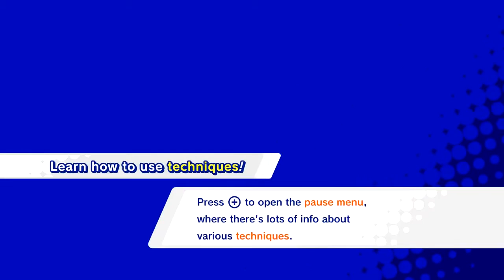Kirby Star Allies World 3 Jambastion 100% Walkthrough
avaible in nintendo switch